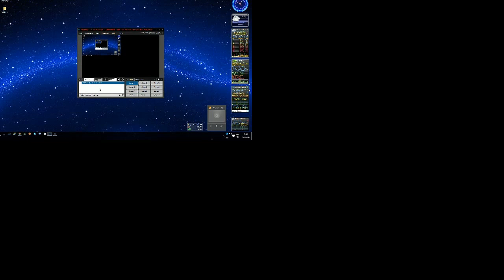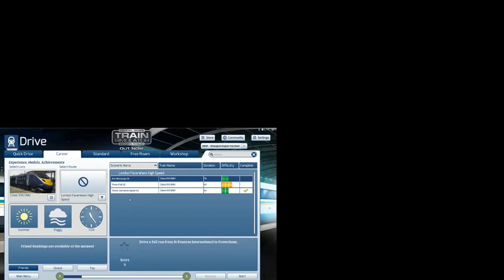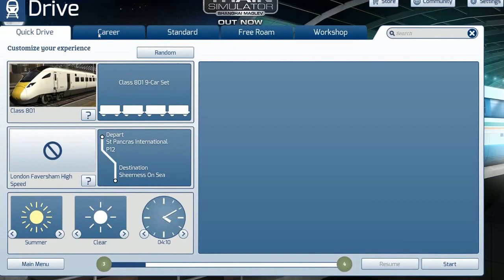Train Simulator 2016 - Steam Edirtion